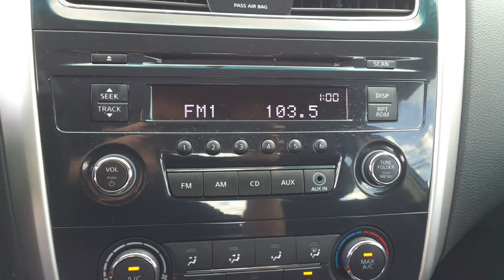P3596 2013 Altima POWERBUY Lenoir City Ford Knoxville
Lenoir City Ford 10 minutes from Turkey Creek in Knoxville TN - 15 Minutes from Maryville  and Blount County. Home of the PowerBuy!